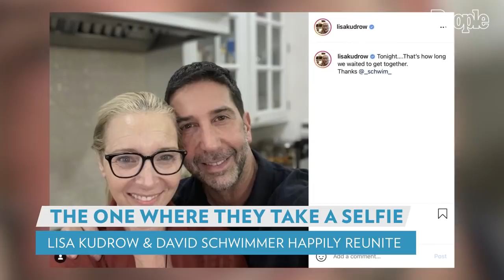Lisa Kudrow and David Schwimmer Hang Out Following Friends Reunion | PEOPLE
Lisa Kudrow and David Schwimmer are friendship goals!

On Thursday, the same day that the highly anticipated Friends reunion special dropped on HBO Max, Kudrow, 57, shared a selfie of herself posing beside Schwimmer, 54, for a smiling snapshot. The two famously portrayed Phoebe Buffay and Ross Geller, respectively, on the hit sitcom series.

"Tonight….That's how long we waited to get together," Kudrow wrote alongside the post. "Thanks @_schwim_."